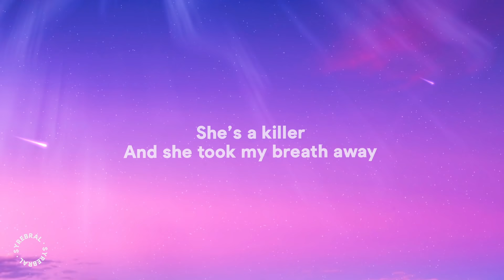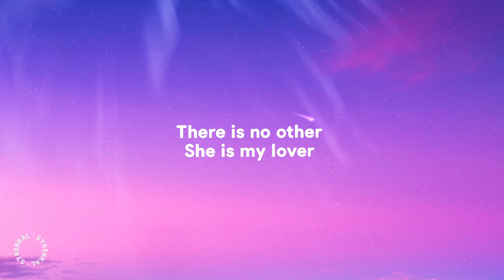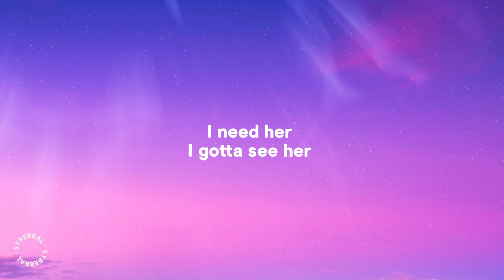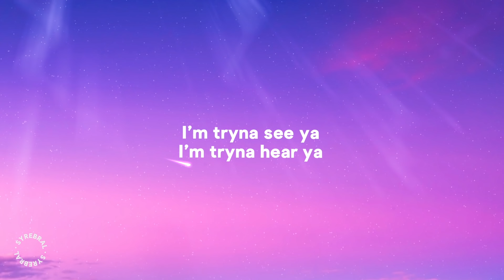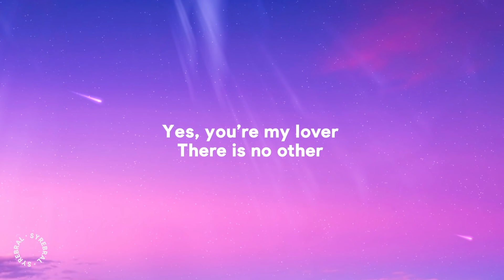Eyedress - Romantic Lover (Lyrics) "She's a killer I love her features"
» Lyrics:
[Verse 1]
She’s a killer
Looking at ya
She’s my type
Very nice to meet ya

[Verse 2]
She’s a killer
One look is all it takes
She’s a killer
And she took my breath away

[Verse 3]
She’s a killer
Romantic lover
There is no other
She is my lover

[Verse 4]
I need her
I gotta see her
Pullin up on you girl

[Verse 5]
She’s a killer
I love her features
A perfect picture
[Verse 6]
I’m tryna see ya
I’m tryna hear ya
Yes, you’re my lover